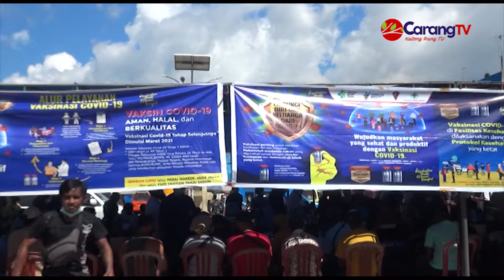Antusias Para Pedagang Pasar Dan Sopir Angkot di Kota Ambon Ikut Vaksin Cukup Tinggi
Berita Ambon – Walikota Ambon Richard Louhenapessy menyampaikan rasa senang dan bahagia atas tingginya atensi warga terutama pedagang dan sopir angkot yang datang untuk ikut dalam pelaksanan vaksinais masal yang dilaksanakan oleh pemerintah kota Ambon lewat dinas Kesehatan dan tim Satgas COVID-19 kota Ambon di lokasi Terminal Mardika AI kota Ambon.